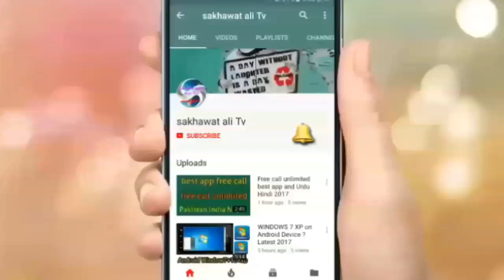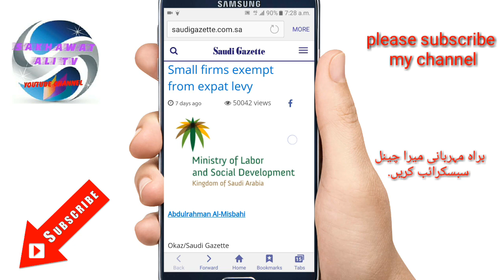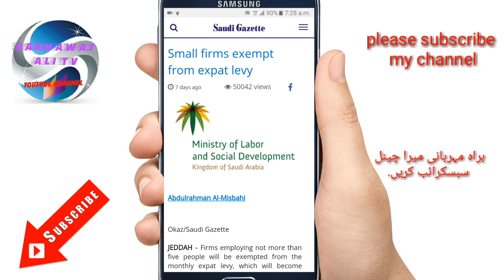Saudi arabia 2018 Letest News About 300+400 Riyal Tax 2018 sakhawatali Tv